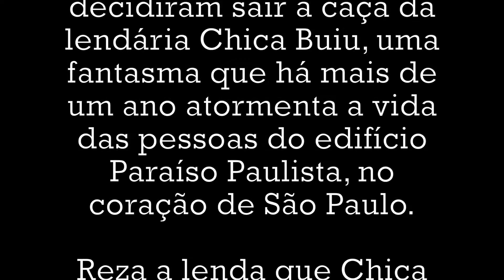Virgula - Especial | Lenda de fantasma assombra prédio e pode ser causa do frio em São Paulo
reportagem: Ciro Hamen
roteiro Ciro Hamen e Sérgio Fernandes
imagem e edição: Sérgio Fernandes

Curta o vídeo e assine o canal